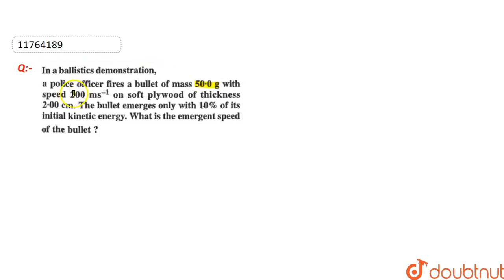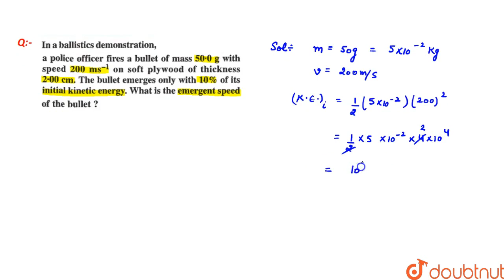In a ballistics demonstration, a police officer fires a bullet mass `50.0g` with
In a ballistics demonstration, a police officer fires a bullet mass `50.0g` with speed `200ms^(-1)` on soft plywood of thickness 2.00cm. The bullet emerges only with `10%` of its initial kinetic energy. What is the emergent speed of the bullet ?